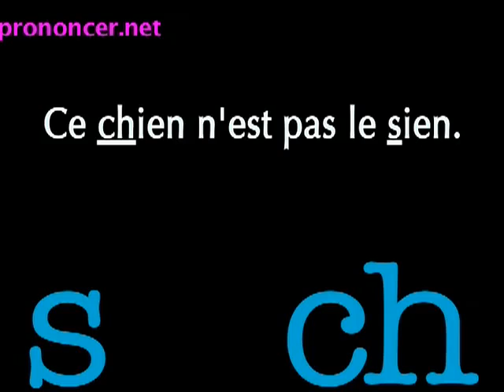034 Frances Facil - CH - frases curtas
merci à prononcer.net